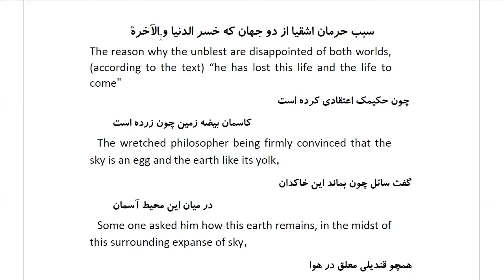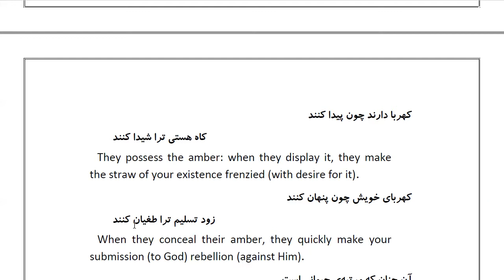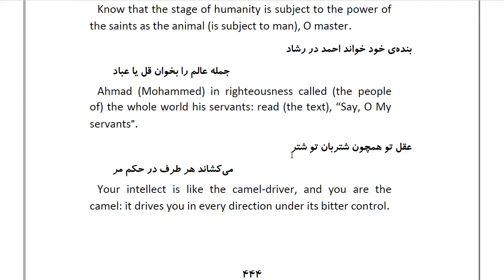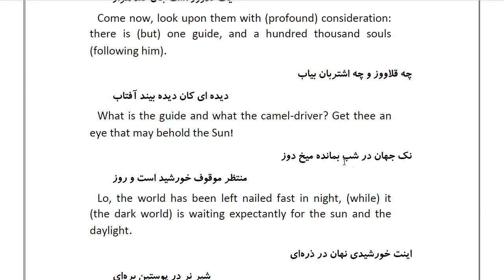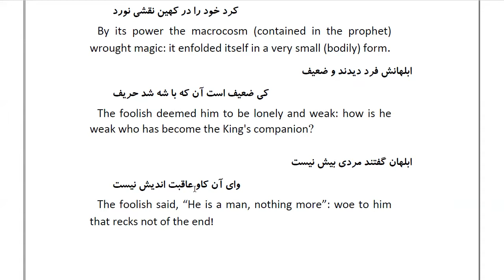Masnawi Rumi: In Farsi with English Translation: Part 122: The reason why the unblest